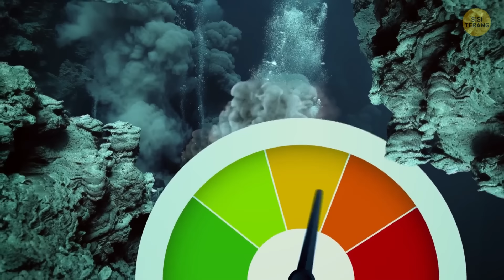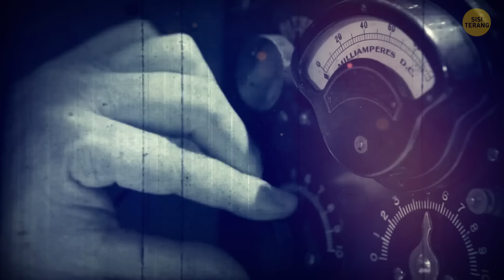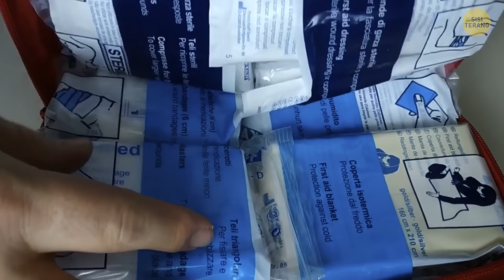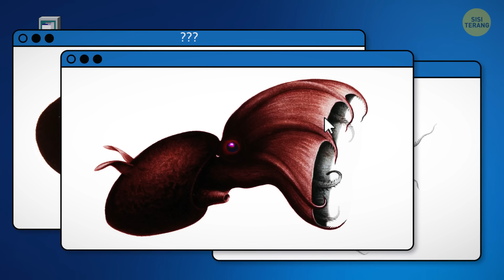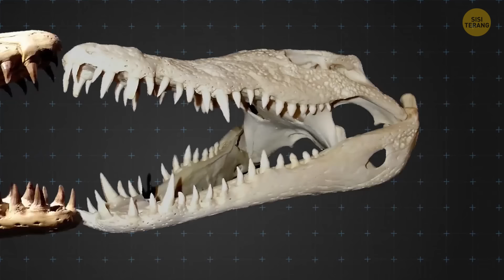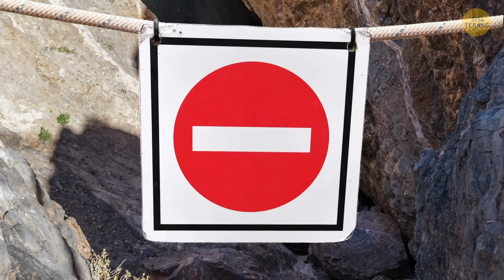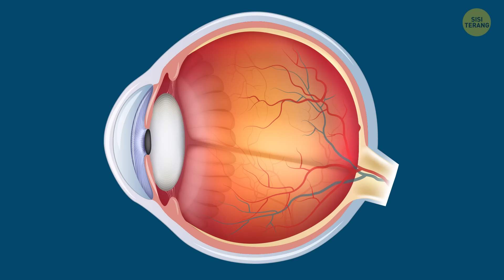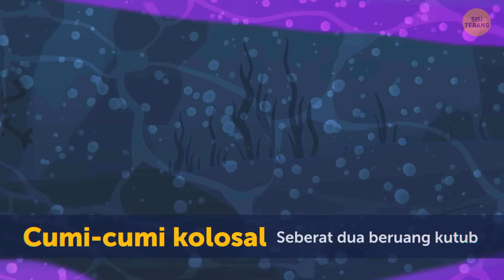Mengapa Tidak Ada Ilmuwan yang Ingin Menjelajahi Palung Mariana Lagi?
Palung Mariana adalah bagian terdalam dari samudra, dan sangat ekstrem sehingga para ilmuwan pun ragu untuk kembali ke sana. Tekanan di bawah sana sangat kuat sehingga bisa menghancurkan kapal selam seperti kaleng, sehingga eksplorasi di sana sangat berisiko. Palung ini juga gelap gulita dan sangat dingin, sehingga sulit untuk melihat dan bertahan hidup untuk waktu yang lama. Makhluk-makhluk aneh dan menyeramkan tinggal di sana, dan beberapa ilmuwan bahkan mengatakan bahwa tempat itu terasa menakutkan dan mengganggu. Ditambah lagi, teknologi yang dibutuhkan untuk menjelajahinya sangat mahal, dan tidak mudah untuk mengirim manusia atau mesin ke tempat itu dengan aman.